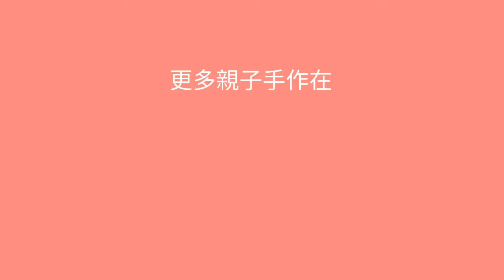心愛小盆栽（紙杯隔熱套大變身）